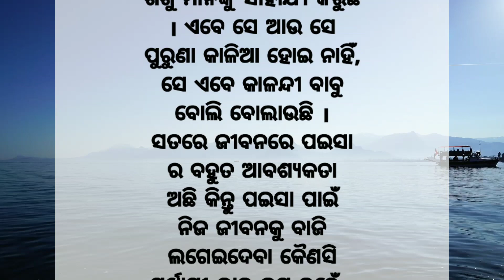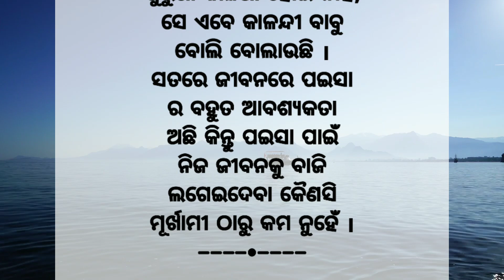Lessons Story In Odia | ଟଙ୍କା ପାଇଁ ଜୀବନ ବାଜି | Odia Motivation Story | Odia Sikhsan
Lessons Story In Odia | ଟଙ୍କା ପାଇଁ ଜୀବନ ବାଜି | Odia Motivation Story | Odia Sikhsan ‎@GalpaTube